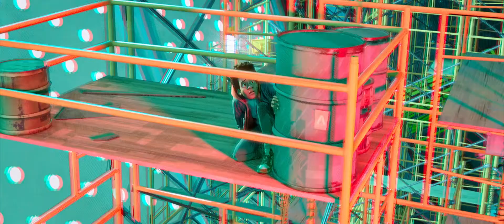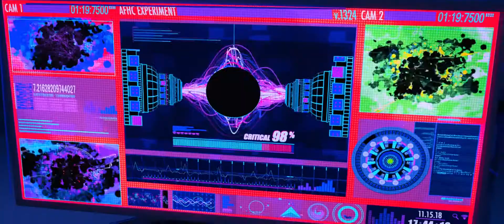Miles meets Spiderman Into the Spiderverse